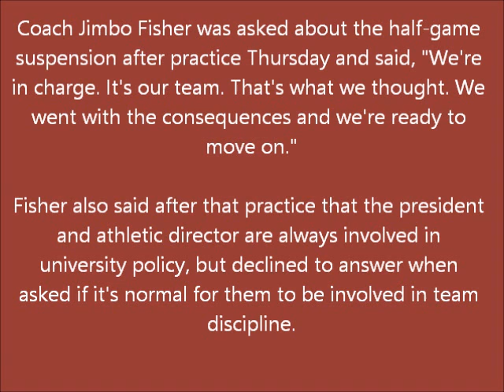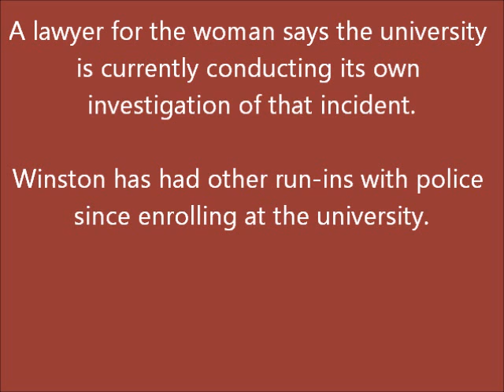Jameis Winston Suspended whole game vs clemson saturday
Jameis Winston will sit out the entire game and not just the first half of Florida State's showdown against Clemson on Saturday, interim President Garnett S. Stokes and athletic director Stan Wilcox announced late Friday night.

Winston was suspended for the first half earlier this week after making "offensive and vulgar" comments about women — the latest embarrassment in a growing list of poor decisions off the field. Stokes and Wilcox announced in a joint statement Wednesday that the quarterback also will undergo internal discipline, but did not provide details of the punishment.

The decision was met with criticism that the punishment was too light.

The statement released by the university Friday read, "Based upon the results of our continuing investigation of Tuesday's incident involving Jameis Winston, we have decided to not play him for the entire game against Clemson on Saturday night."

Several students tweeted Winston stood on campus Tuesday and shouted a lascivious comment about female anatomy that may have derived from an Internet meme.

Coach Jimbo Fisher was asked about the half-game suspension after practice Thursday and said, "We're in charge. It's our team. That's what we thought. We went with the consequences and we're ready to move on."

Fisher also said after that practice that the president and athletic director are always involved in university policy, but declined to answer when asked if it's normal for them to be involved in team discipline.

The 20-year-old Winston addressed his inappropriate comments before Wednesday's practice at his weekly press conference, saying: "I have to tone it down."

The Heisman Trophy winner has made similar comments after previous incidents and Florida State seems to be growing less tolerant of his discretions.

While playing for the Florida State baseball team, he was suspended for three games and completed 20 hours of community service after acknowledging he stole $32 worth of crab legs from a local grocery store in April. Before the football season, he said he had matured, learned what it takes to be a leader and understood that he needed to be more careful in his personal life.

The school president and AD admonished him Wednesday for doing just the opposite.

"As the university's most visible ambassadors, student-athletes at Florida State are expected to uphold at all times high standards of integrity and behavior that reflect well upon themselves, their families, coaches, teammates, the Department of Athletics and Florida State University," their joint statement said. "Student-athletes are expected to act in a way that reflects dignity and respect for others."

Winston's latest poor judgment comes when Florida State is under scrutiny.

The university is currently under investigation by the Department of Education for the way it handles reports of sexual assault, including a case involving Winston. The investigation was prompted by a complaint from a FSU student who says Winston assaulted her in 2012.

State Attorney Willie Meggs declined to press charges against Winston last fall.

A lawyer for the woman says the university is currently conducting its own investigation of that incident.

Winston has had other run-ins with police since enrolling at the university.

Police questioned Winston and other FSU players in November 2012 after 13 windows were broken at an apartment complex near Doak Campbell Stadium after an apparent BB gun battle. That same month, Winston and teammate Chris Casher were held at gunpoint by campus police for hunting squirrels. The two told police they were shooting squirrels with a pellet gun along a bike trail. Police were also called after a Burger King employee called to complain that Winston was stealing soda.

Winston was not arrested in any of those three incidents.